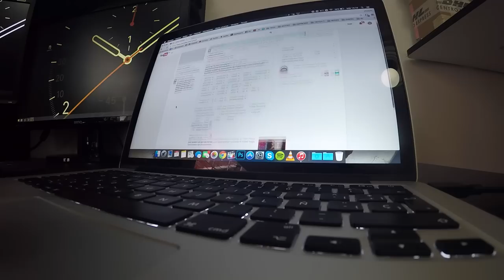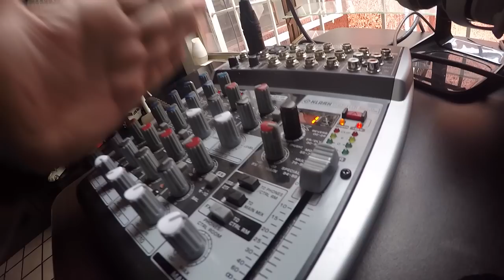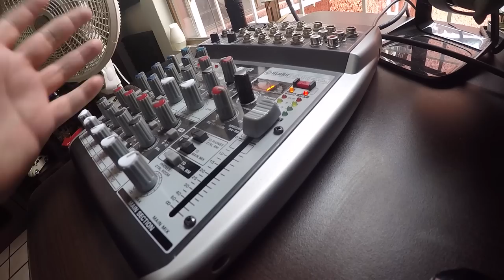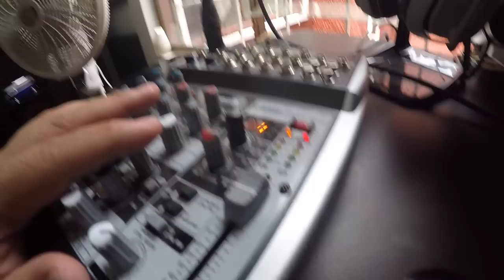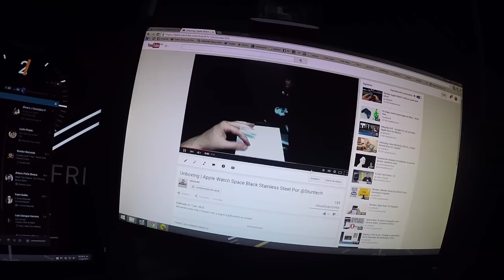Vlog 474 | La Mezcladora Maldita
Buscan coins de fifa? Vean esta pagina